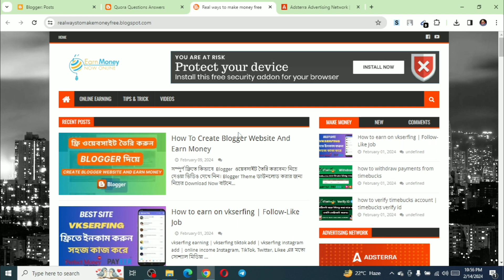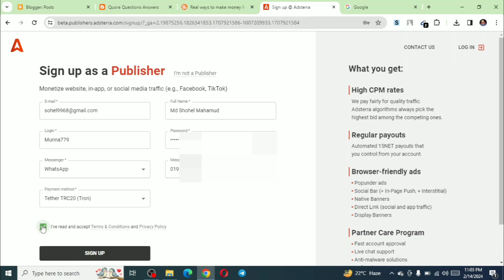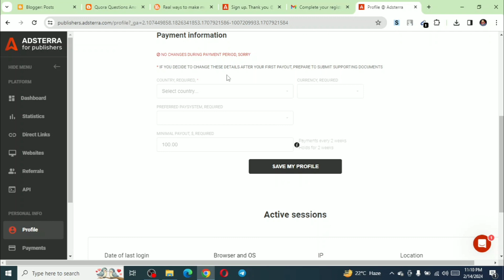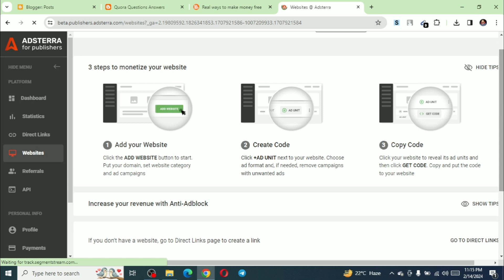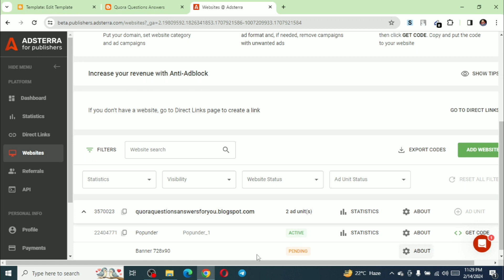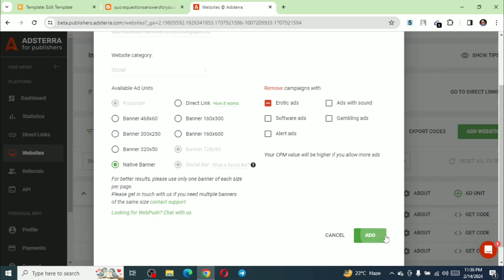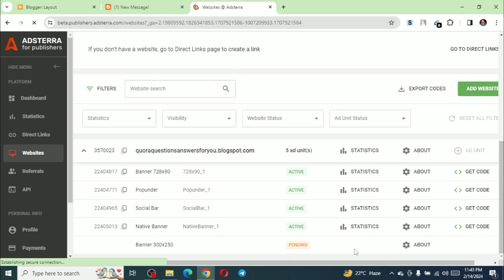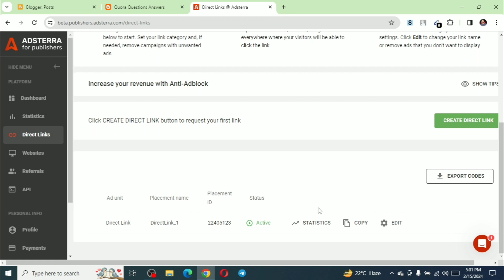how to monetize blogger with adsterra | adsterra ads setup in blogger | make money online bangla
how to monetize blogger with adsterra | adsterra ads setup in blogger | earn 500 dollars per month

how to buy domain hosting with bkash, nagad | the best web hosting

(bkash, nagad, racket)

(bkash, nagad, racket)